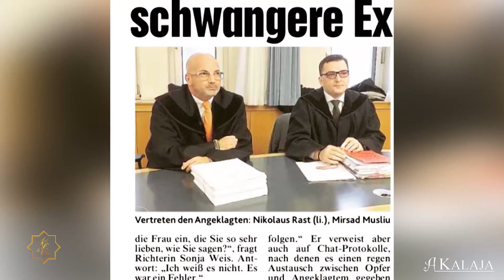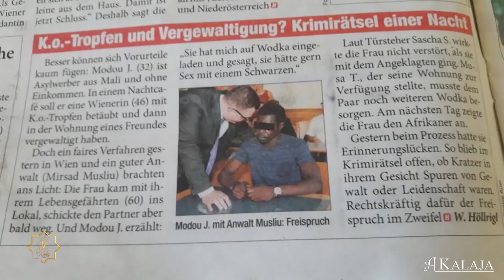12. Kjo Është koha - Dedikuar muajit Ramazan.